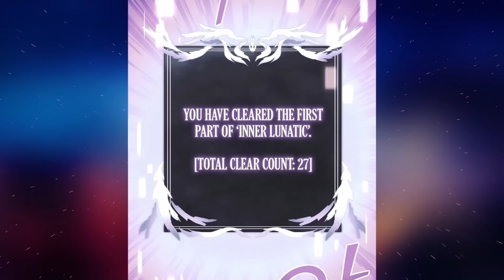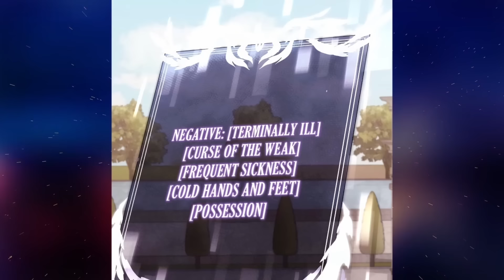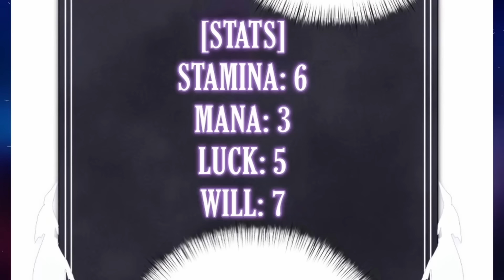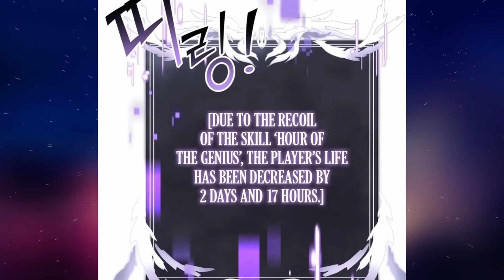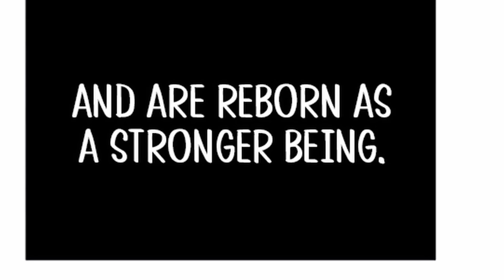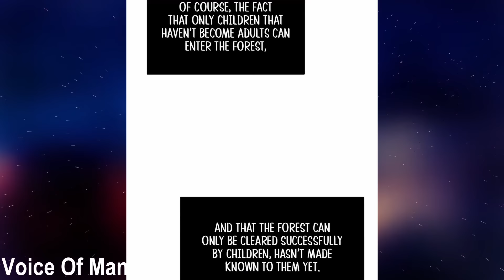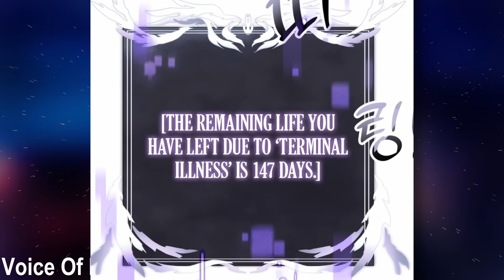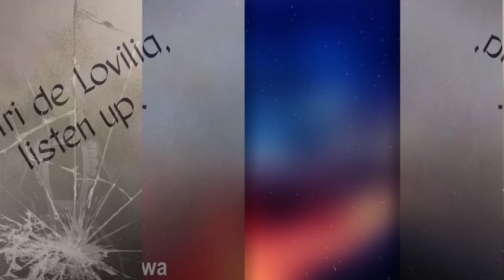He Becomes The STRONGEST Dark Knight But Is Terminally Ill FOREVER | Part 1 - 7 | Manhwa Recap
Title: Terminally-Ill Genius Dark Knight

Story Summary:
Inner Lunatic is a fantasy RPG infamous for its extreme difficulty.
However, to Yoo Chan, who was diagnosed with a terminal illness at a young age, this game was his entire life and has now become his reality.
From now on, Yoo Chan has to survive in this world as Nox von Reinharber, the worst villain in the first act of the game. Will he be able to reach the end of the story safely?